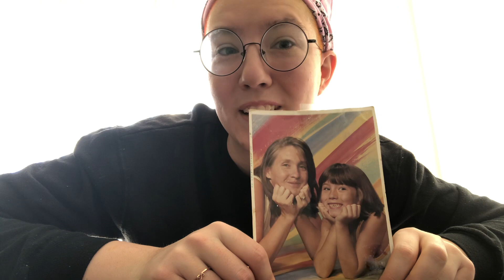Changed my last name 🥳❤️